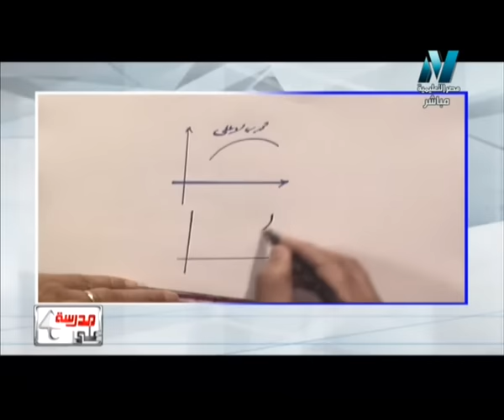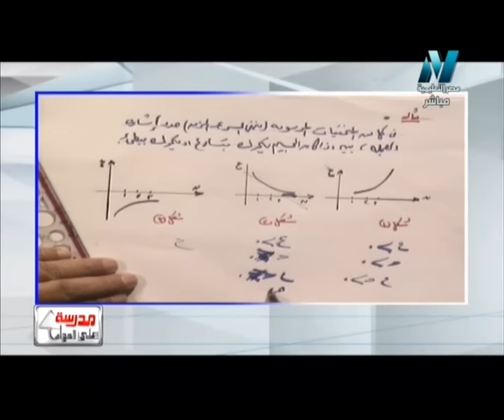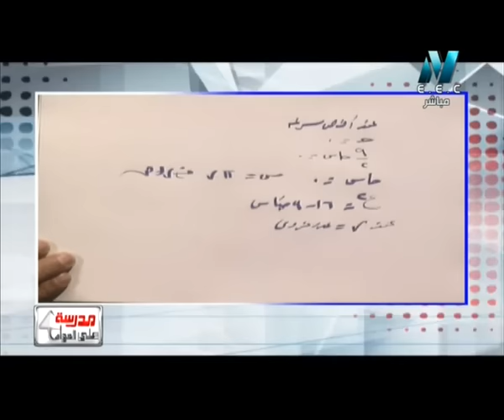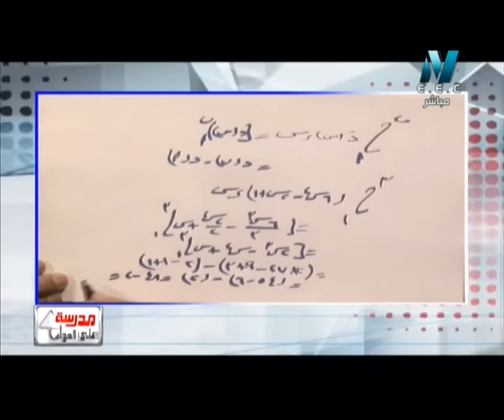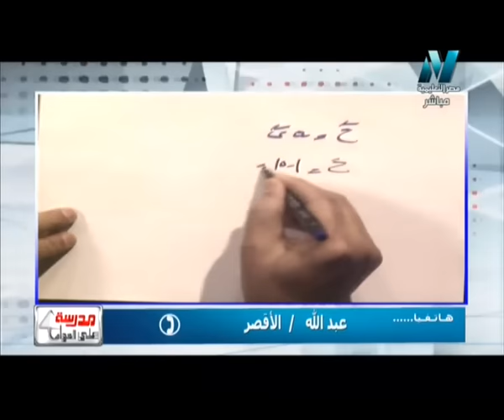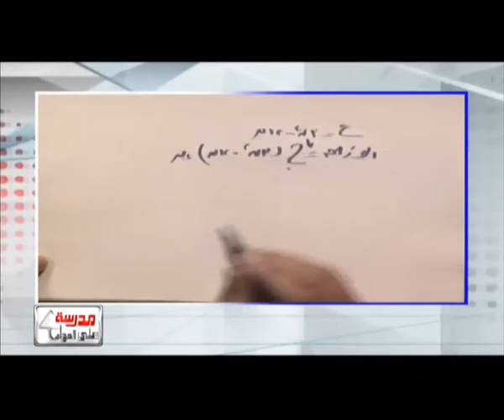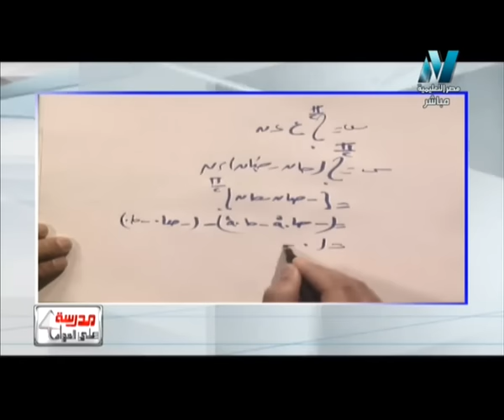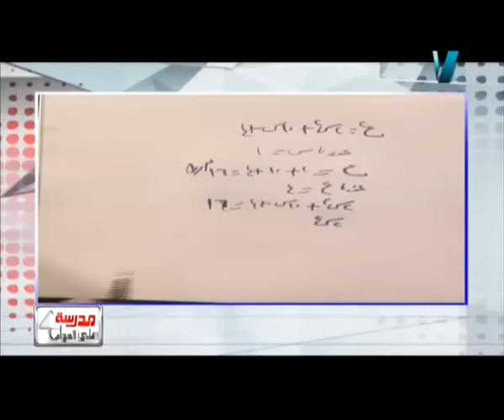06-02-2017 ديناميكا 3 ثانوي حلقة 3 تفاضل و تكامل الدوال المتجهة أ محمد الديب أ شعبان عبد الرازق